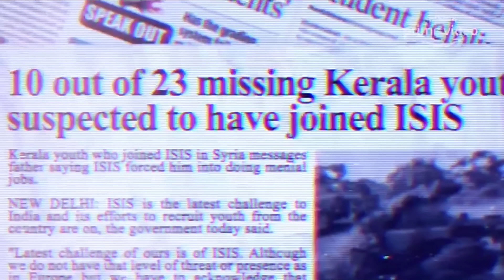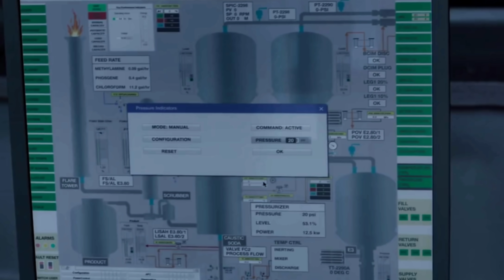THE FAMILY MAN Season 2 - Concept Trailer & Preview | Manoj Bajpayee | Samantha | Amazon Prime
This video is a fan made trailer and a sneak PEEK into the upcoming Amazon Prime original , The Family Man Season 2 . It's directed by Raj and D.K and stars Manoj Bajpayee and Samantha in Lead roles. It is set to release this December 2020.

The concept of fan-made trailers are basically misunderstood . I have used clips from different videos to assemble a genuine looking trailer which is just intented to create the hype before the release of actual trailer .and further explained what can be the original plot and the back ground story from which the original trailer will be inspired from . These scenes may not be included in the original trailer .

I have tried to analyse and predict the plot in advance according to my sources.

PEEK INTO OUR CHANNEL : We believe that If we can provide better information about what to see and what not to , then it helps a lot of viewers who wish, not to waste their time and money on not so good shows and movies .

Amazon Prime Video India
Prime Video
Netflix
Netflix India

written and composed by - Sahil Samuel

Reach out to them for more awesome songs

-Media Mechanix